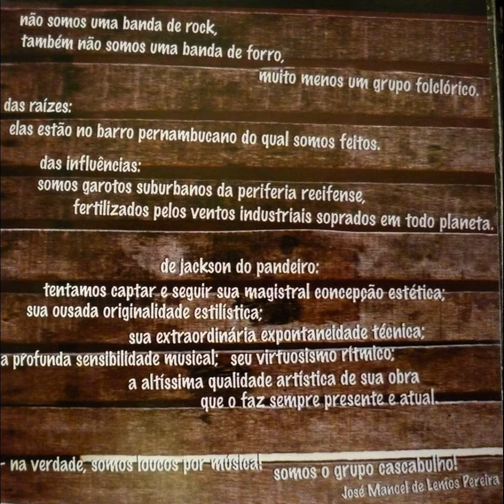Na Bocada da Mata (Lendas de Açudinho) - Cascabulho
Não tenho a intenção de infringir quaisquer direitos autorais! Não sou o dono de nada desta música!

Artista / Artist: Cascabulho
Álbum / Album: Fome da Dor de Cabeça
Música / Song: Na Boca da Mata (Lendas de Açudinho)
Ano / Year: 1998
Gravadora / Label: Mangroove
Compositor / Composer: Silvério Pessoa